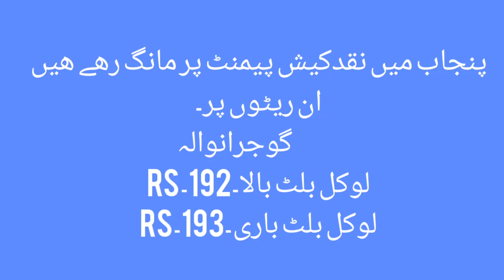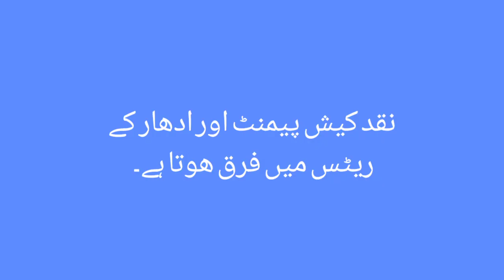Square Rod and MS Rod Rates 25-01-2023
MS Rod Rates
Square Rod Rates
Scrap Rod Rates
constructions Material
Saria rates
Islamic Knowledge RNK
Old saria rates
old rod rates
material rates
sheet rates